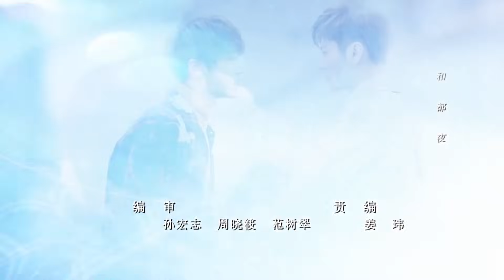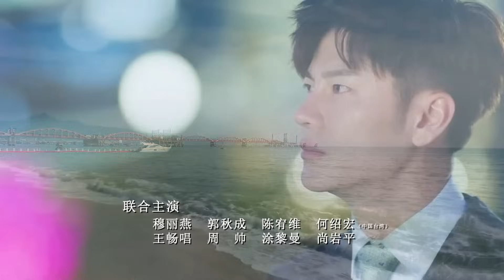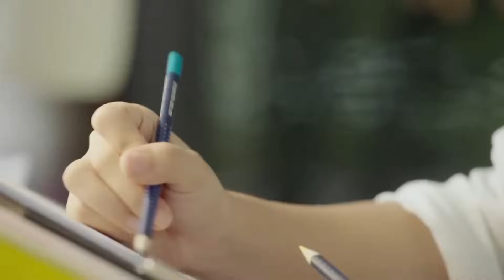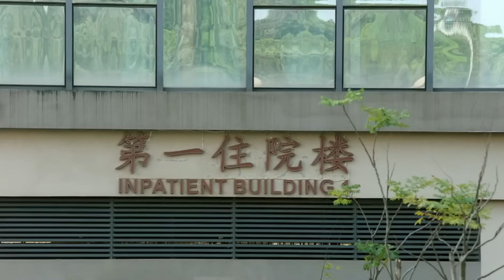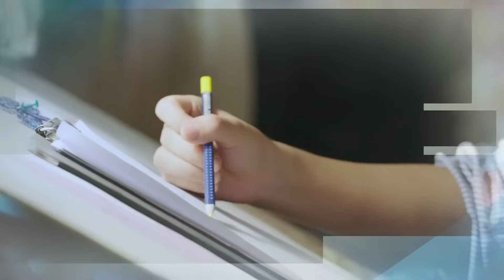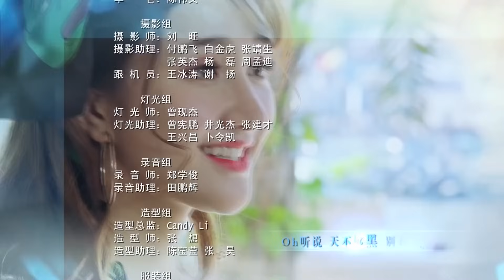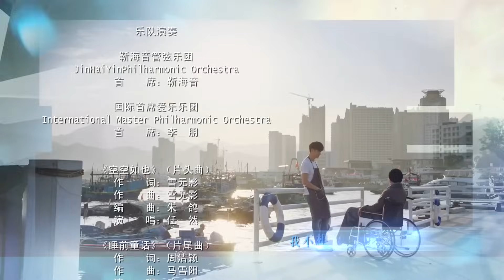Romantik Yıldızlar | 9. Bölüm | The Faded Light Years | Wang Jia, Xing Fei, Jia Zhengyu | Clickia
Moda şirketinde çalışan kişilerin amansız mücadelelerinin yanına birde aşk eklenince ortalık karışır.

Bunlarıda Beğenebilirsin;